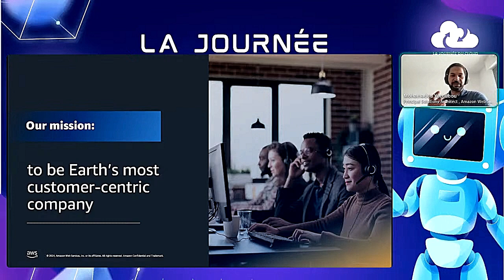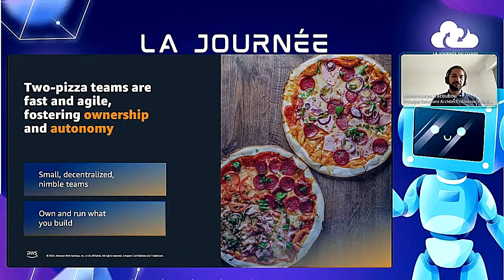Trailer 5 - Innovation at Amazon